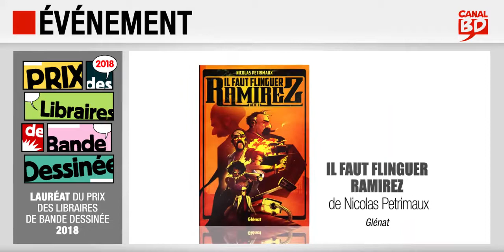Gagnant 2018 du Prix des Libraires Canal BD : Il faut flinguer Ramirez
Présentation du lauréat 2018 du Prix des Libraires Canal BD, décerné chaque année au Festival d'Angoulême.
Il faut flinguer Ramirez, de Petrimaux (ed. Glénat)